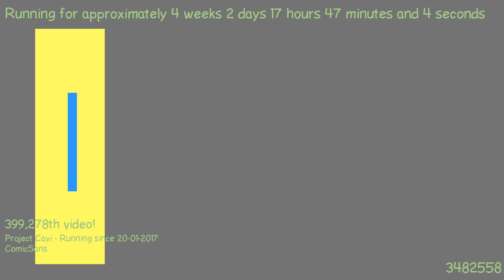1487605867 - Webdriver Cavi - H